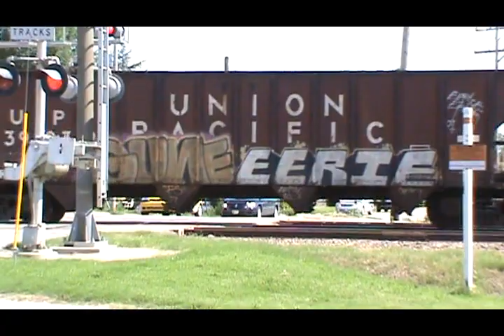7 17 11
Train 2: westbound grain empty
BNSF 7499 ES44DC
BNSF 8156 SD60M

Train 3: westbound coal empty E-KCLBAM
BNSF 8894 SD70MAC

UP 6277 C44AC DPU

Train 6: eastbound grain
UP 7271 C44AC DPU

Train 7: westbound grain empty
UP 8174 SD9043MAC

Train 8: westbound grain empty

Train 9: westbound coal empty
UP 9104 C40-8

Train 10: eastbound grain
UP 8054 SD9043MAC

Train 11: westbound coal empty
BNSF 8837 SD70MAC
BNSF 9286 SD70ACe
BNSF 9818 SD70MAC

Train 12: westbound grain empty

Train 13: westbound coal empty CCSBR

Train 1,13 filmed @ MP 163.6 UP Salina Sub
Train 2,3,5,7,11,12 filmed @ MP 58.1  BNSF Strong City Sub
Train 8 filmed@ MP 58.2 BNSF Strong City Sub
Train 6,9 filmed@ MP 163.1 UP Salina Sub
Train 4,10 filmed@  MP 163.7 UP Salina Sub